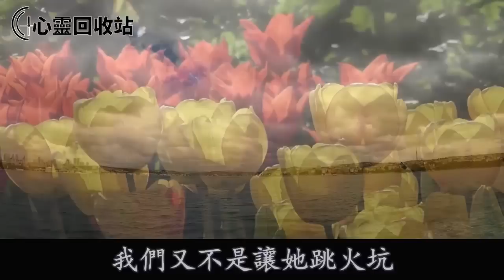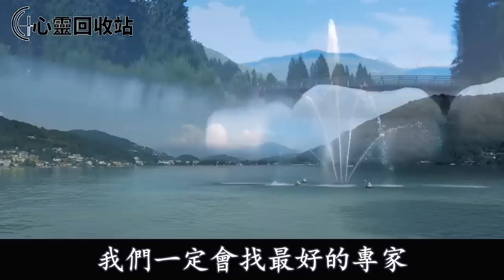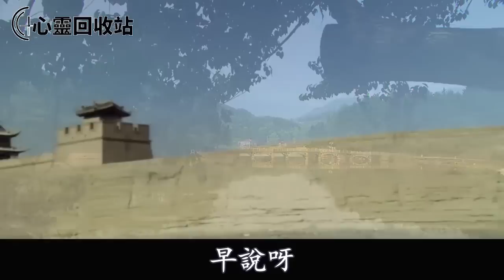為了多分10萬塊拆遷款，婆婆讓人把我綁上手術台提前剖腹產，直到孩子滿月宴我這麼做叫婆家人財兩空成了笑話